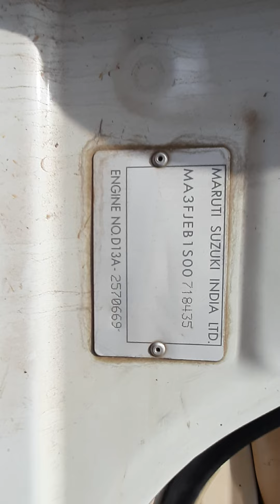2015 MARUTI Swift Dzire LDI Nellore